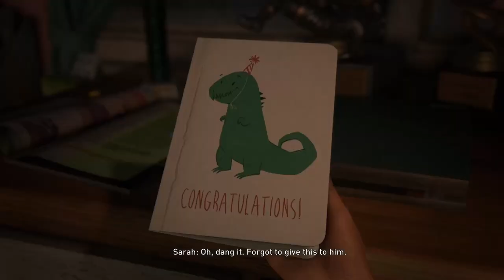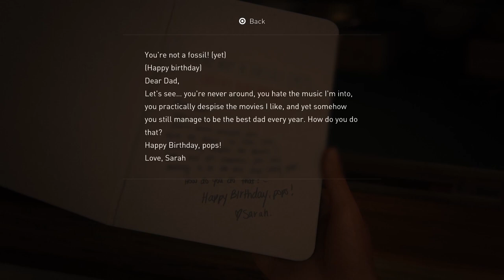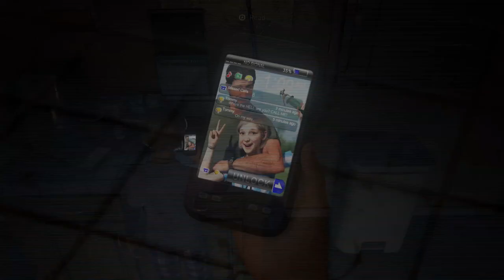The outbreak begins: The last of us Part 1 Ep 1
In this video I start a brand new series on The last of us Part 1. If your a fan of the last of us from PS3, PS4 or the PS5 game you'll love this series where I plan to play the PS5 version the left behind DLC and the last of us part 2, I hope you all enjoy.

Social medias💙🎮